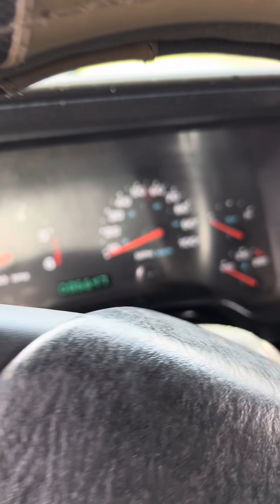Walk around al JEEP WRANGLER de Fran 🤩👌🏼